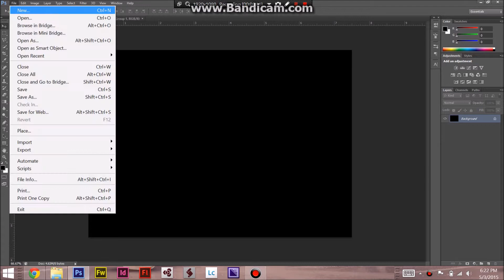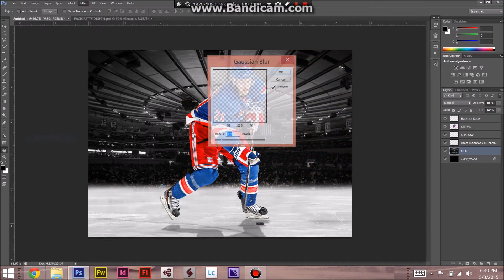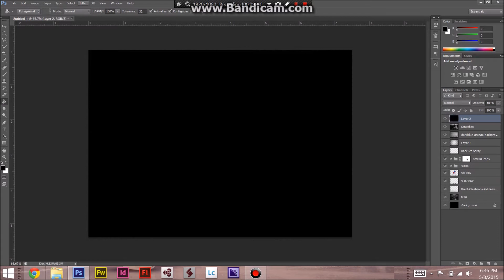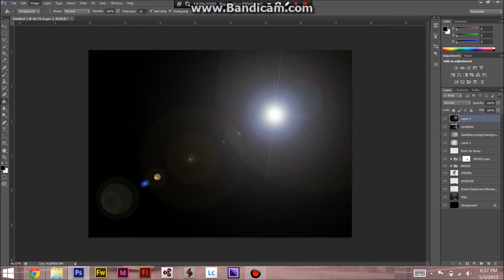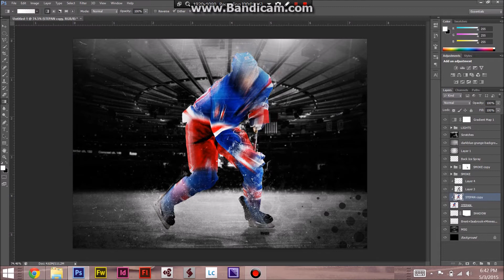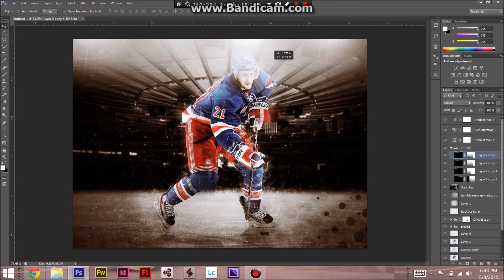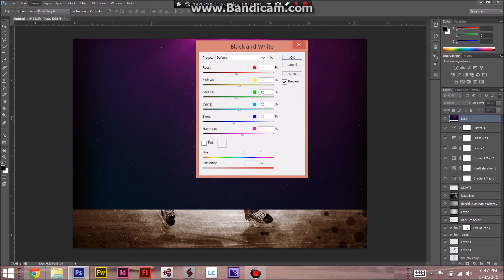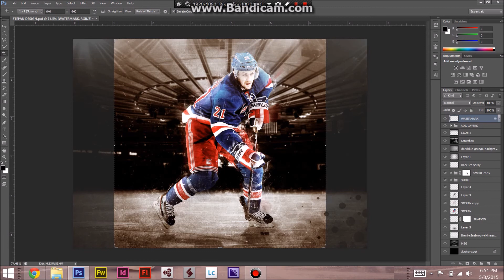Derek Stepan NHL speedart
Speedart of New York Ranger, Derek Stepan